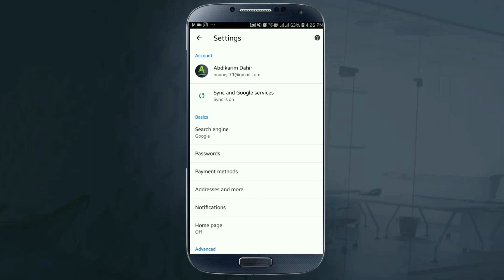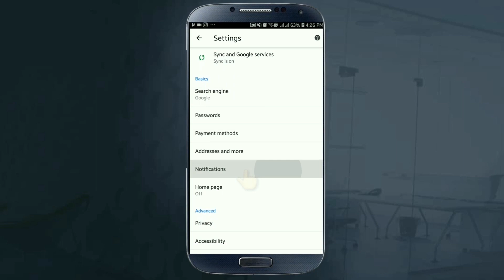Part Two Side la isaga xiraa xayeesimaha ama ads Mobilkaaga HD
Abdikarim Dahir#Chrome#Ads#Block#Stop

Xayeesiimaha Chrome kaga soo dhacaayo oo aadka u tirada badan kuwasoo ku dhibaan marki aad Socail Mediaha aad isticmaaleesid sidaan iskaga xir.